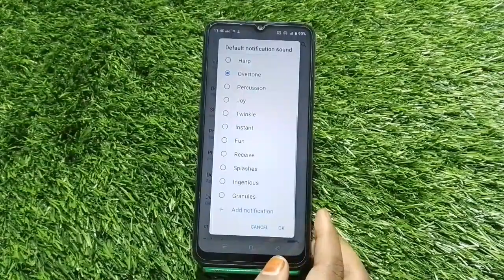How To Hide Apps Notification In Oppo F21s, Notification Setting, Turn Off Notification In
How To Hide Apps Notification In Oppo F21s, Notification Setting, Turn Off Notification In Oppo F21s

Apps_Notification_ Oppo F21s